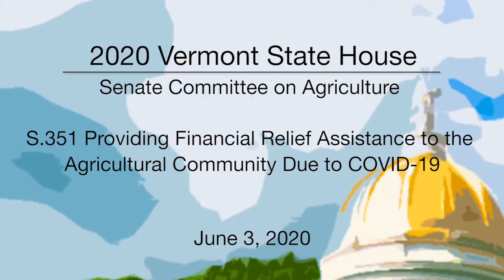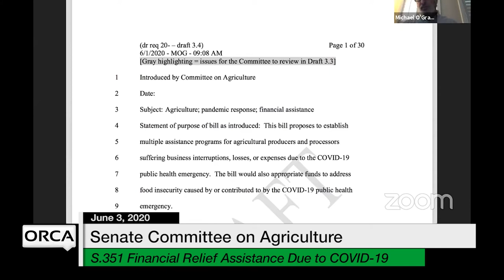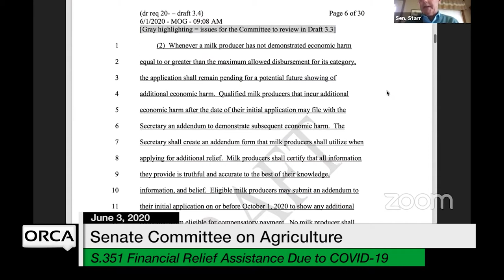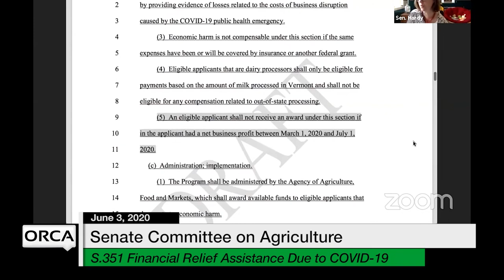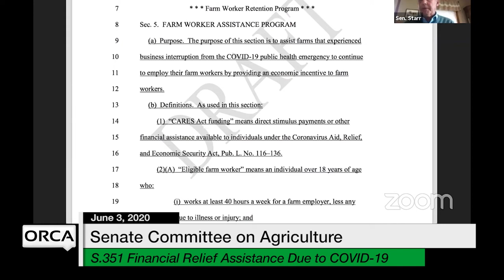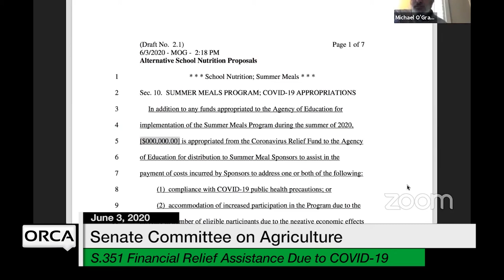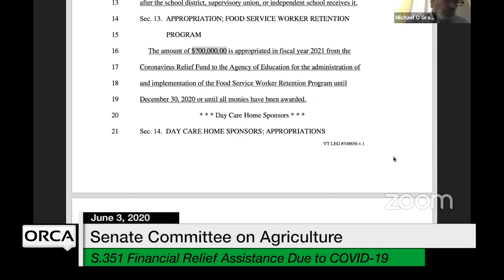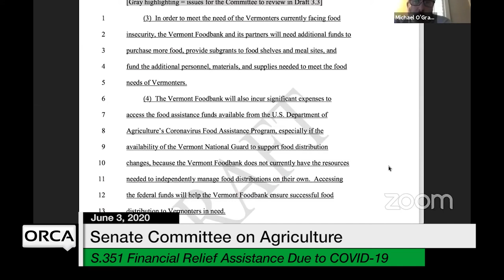Vermont State House - S.351 Providing Financial Relief Assistance to the Ag. Community 6/3/2020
S.351 Providing Financial Relief Assistance to the Agricultural Community Due to COVID-19